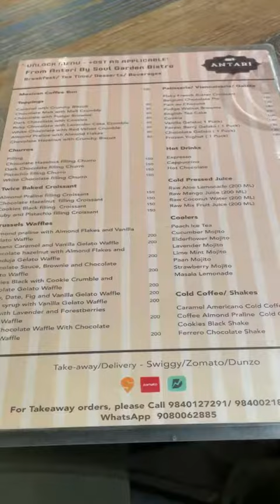verum ram eating burger style crispy 😍❤✌